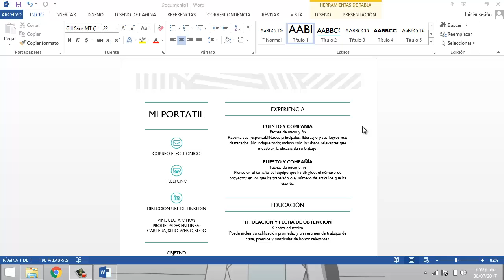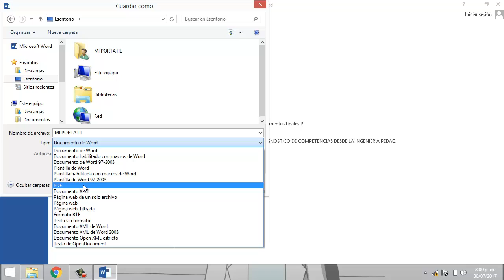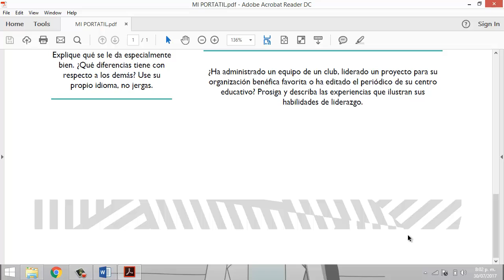Como convertir de Word a PDF con Microsoft Word 2007, 2010 y 2013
En este pequeño tutorial aprenderemos a convertir un documento Word en un PDF paso a paso, el procedimiento es muy sencillo.